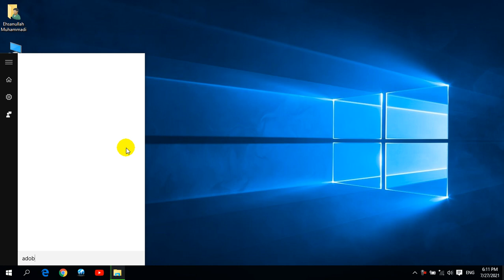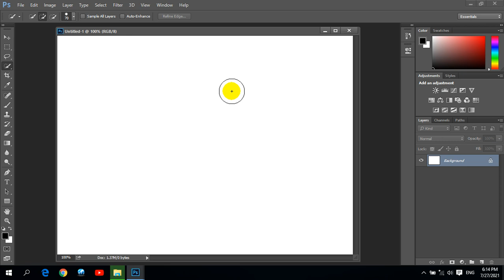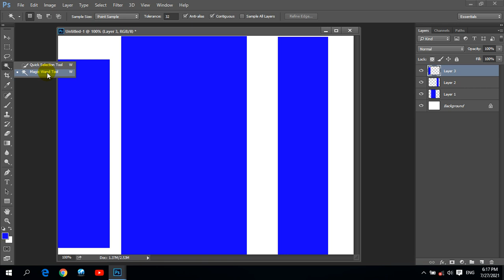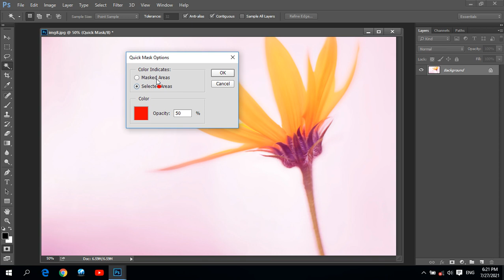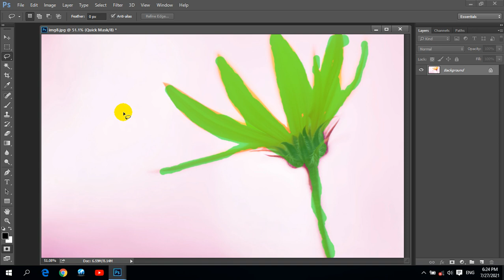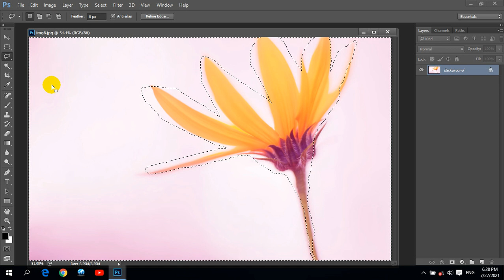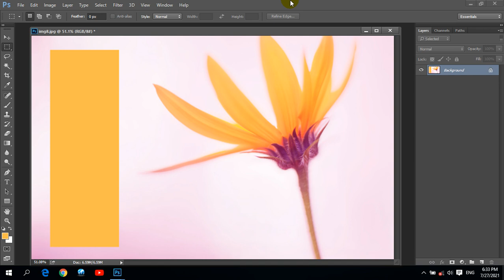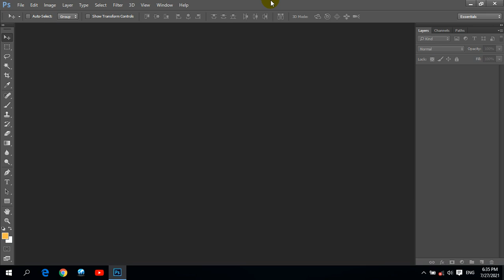Adobe Photoshop Pashto 3rd Days